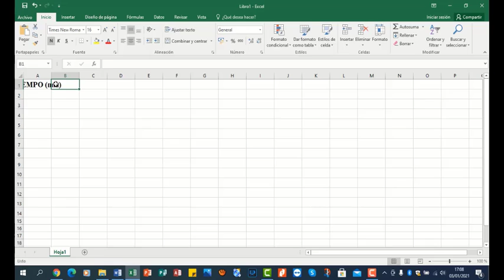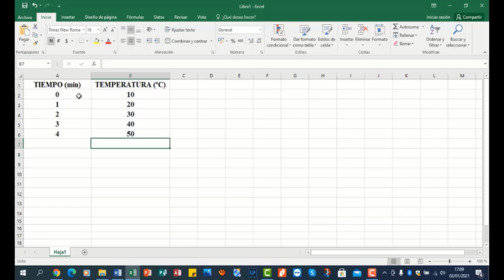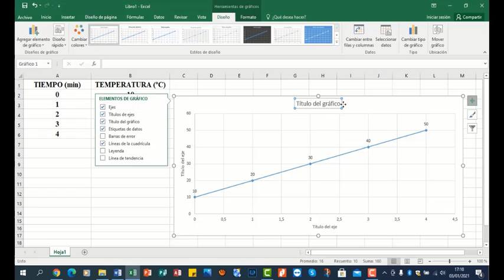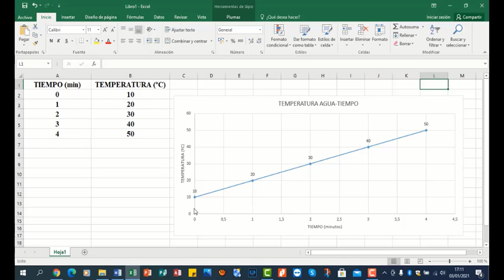Gráficas FÍSICA Y QUÍMICA. 👨‍🎓 Ejercicios resueltos gráficas física y química. ECUACIÓN de una RECTA